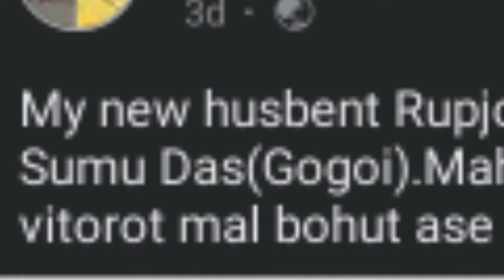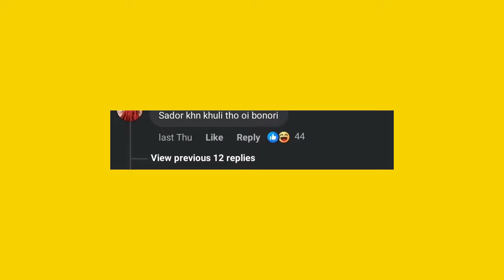অসমীয়া বোৱাৰী ভাইৰেল 😜 । Assamese viral video । The thunder boy